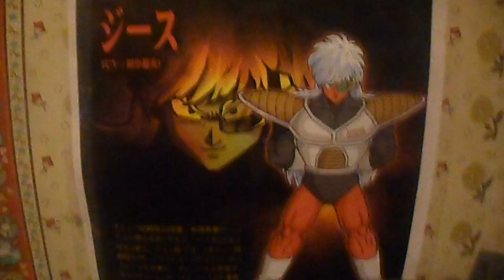Jeice Says This Your Lucky Day Joseph Moore